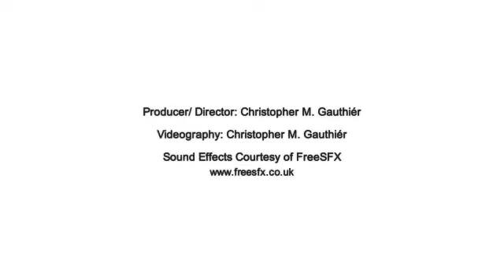Black Smith Fork Canyon, Utah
In the high desert of the American West, the elements can be unrelenting. Summer sun sears, dry wind parches, and ubiquitous fine dust penetrates everything, irritating eyes, skin and throat. In such a place, natural light can be a wild, uncontrollable metaphor. On this autumn afternoon, the clouds and sunlight coalesced with my intention to convey the dancing, dodging ephemera of memory, as if to tenderly remind me that what once felt harsh and desolate, transforms with perspective and the passage of time.

Producer/ Director: Christopher M. Gauthiér
Videography: Christopher M. Gauthiér